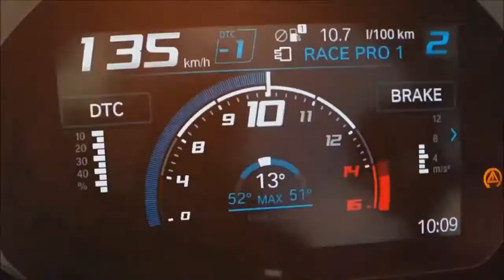NO LIMITS BMW S 1000 RR MOTORRAD from BMW Motorcycles of Miami